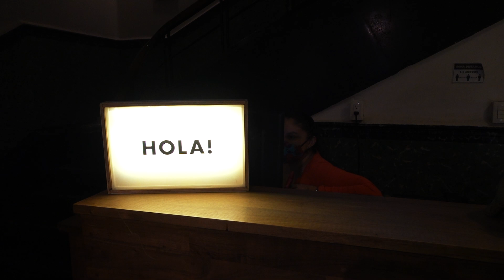Mexico's Little Venice I The Floating Gardens of Xochimilco! 🇲🇽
In this episode we will visit Mexico City's "Little Venice" which is located in the south of the city in the Xochimilco district, as well as stroll around the famous Xochimilco markets!
Earn a $65 AIRBNB credit when you sign up using my

See the world through my eyes. A free spirit by nature, I embarked on a whirlwind journey around the globe in 2018. Traveling and immersing myself deep within new cultures has transformed the way that I look at my life. My channel is about the power of human connection, and the magic that happens when we step out of our comfort zones and trust that life is always on our side. I believe in spreading love and good deeds everywhere I go.